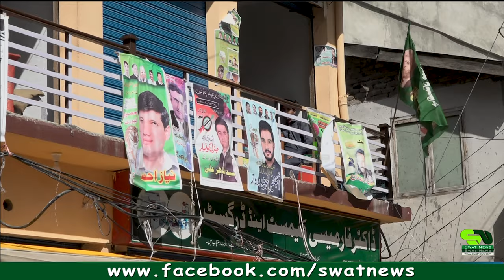Shangla District Information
Swat News __ The no1 news source for everything regarding Swat Valley, Malakand and beyond. - SwatNews.com